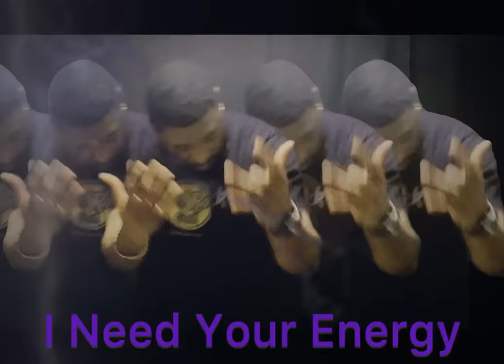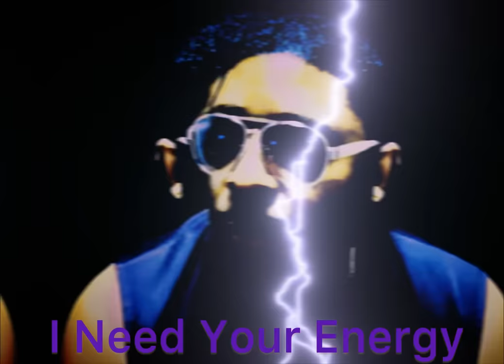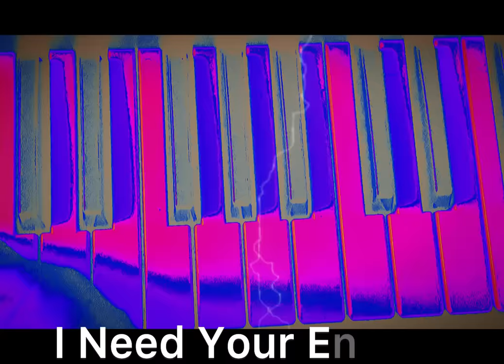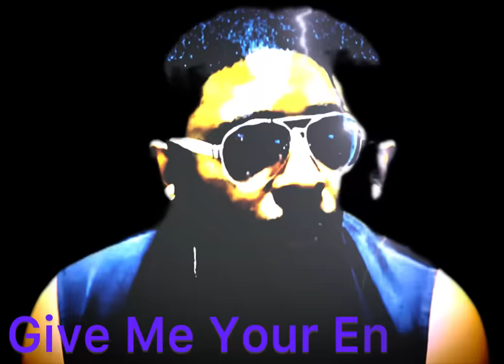Indie Music “ I Need Your Energy Remix” Featuring Ife Lamumba /Stolen Man Records